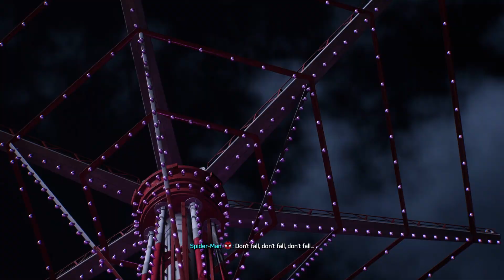Roller Coaster QTE Action Sequence | Marvel's Spider-Man 2